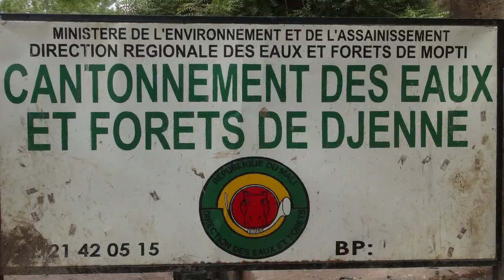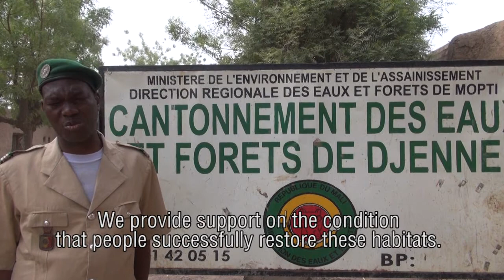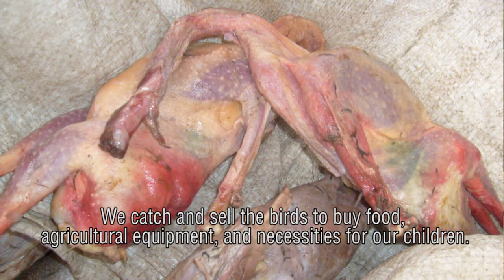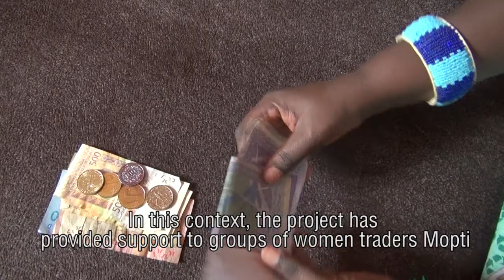How to reverse bird capture in Mali bioright part2)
The Mali Niger River inner delta is a very important site for migratory birds stay for the winter. But these birds are being poached by some people and sold to offset the lack of food and income. The "What if we change" project is working together with Wetlands International to reverse this situation